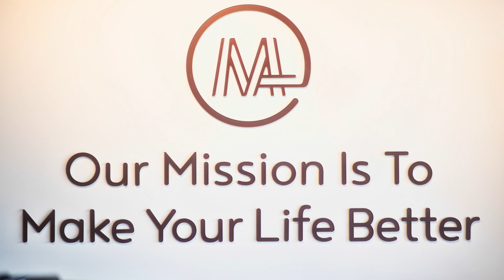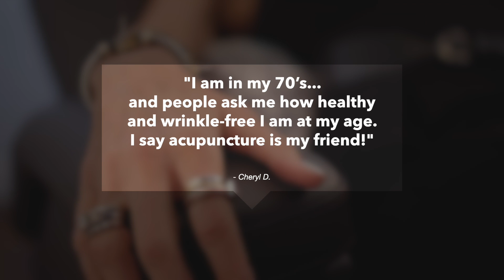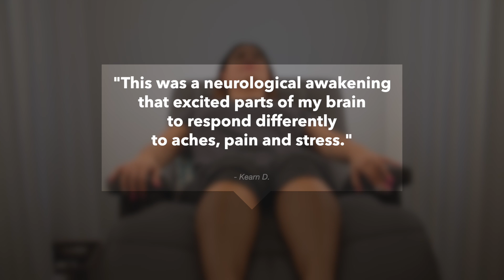Thank you for visiting Modern Acupuncture Long Farm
This video was produced to highlight the features of Modern Acupuncture and what it all has to offer.  We wanted to showcase the inside of a clinic and the satisfied expressions of their patients.